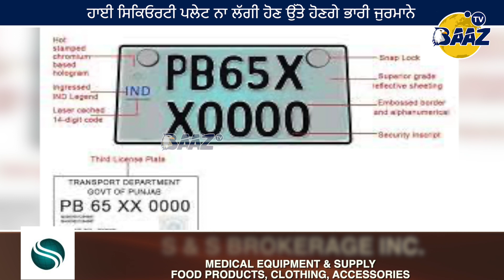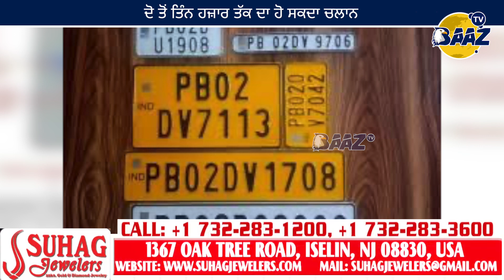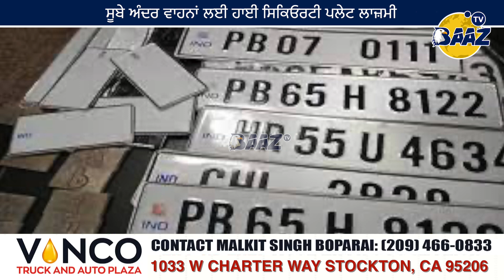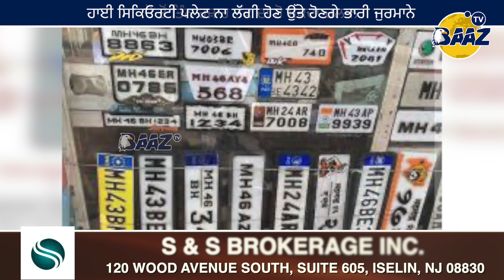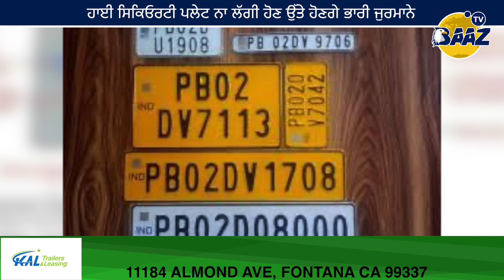ਚਰਚਾ High Security Number Plates ਦੀ ! ਜਿਨਾਂ ਕਰਕੇ ਹੋ ਸਕਦਾ ਹਜ਼ਾਰਾਂ ਰੁਪਏ ਦਾ ਜੁਰਮਾਨਾ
ਚਰਚਾ High Security Number Plates ਦੀ !
ਜਿਨਾਂ ਕਰਕੇ ਹੋ ਸਕਦਾ ਹਜ਼ਾਰਾਂ ਰੁਪਏ ਦਾ ਜੁਰਮਾਨਾ
ਲਓ ਇਸ ਬਾਰੇ ਸਾਰੀ ਜਾਣਕਾਰੀ